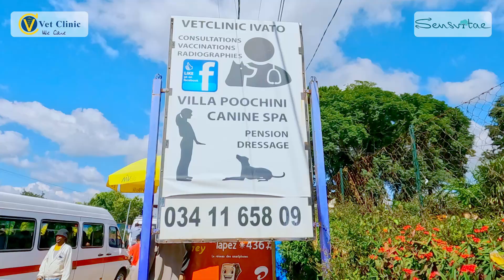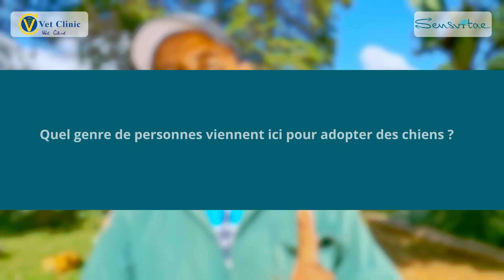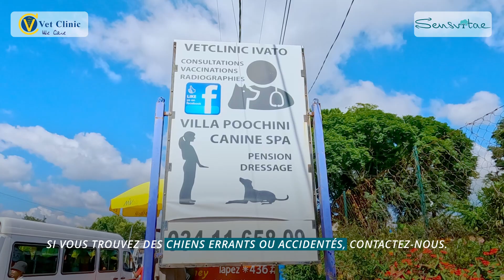Adoptez des chiens de compagnie en bonne santé et dressés chez Animal SOS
Animal SOS a été créé en 2006 par Carlina Herselman. Son but est de protéger et d'aider les animaux sans abri ou abandonnés. En arrivant chez Animal SOS, ils sont vaccinés et vermifugés. Ils sont également dressés pour être sociables et ainsi pouvoir être adoptés.

Permettez-nous de vous présenter Zoukou et Zazou. Ils ont été recueillis dans la rue lorsqu'ils avaient un mois et demi. Actuellement, ils sont à la recherche d'une famille qui pourrait les adopter.

Il y a également Alika, qui a été amené par un étranger nommé Frédéric dans le quartier d'Ivandry. Alika avait été renversé par une voiture et sa patte avant droite a dû être amputée.

Pour adopter un chien chez Animal SOS, le tarif est de 235 000 Ar, peu importe la race. Nous exigeons également que les personnes qui adoptent des chiens fassent cinq séances de dressage gratuites pour bien se familiariser avec leur nouveau compagnon.